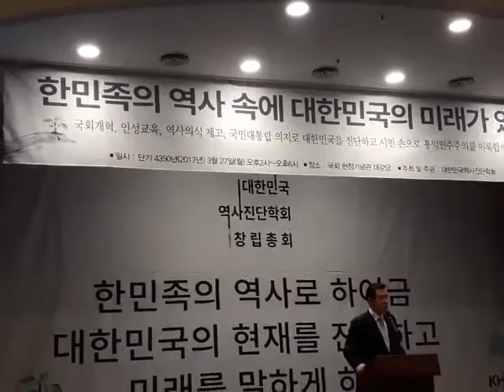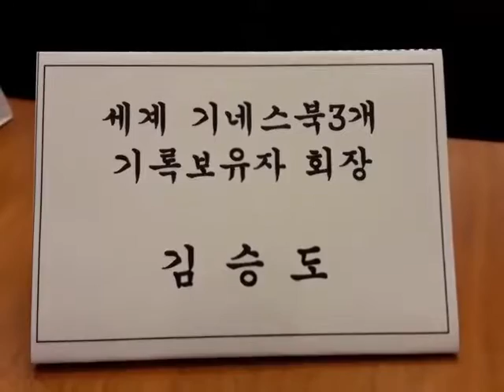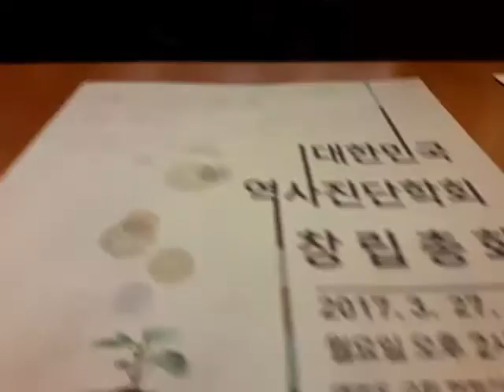대한민국 역사진단학회 창립총회(7)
바른역사회복과 정립을 위한 학불단체 창립종회 동영상/촬영 삼법기수련세계총본부 김승도 총재